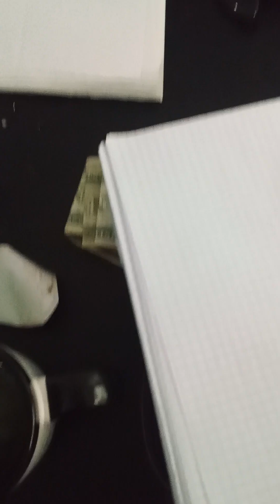Mario plush videos, evil peach rises